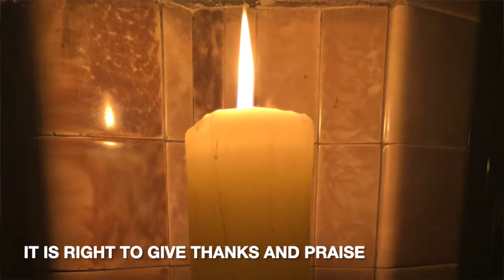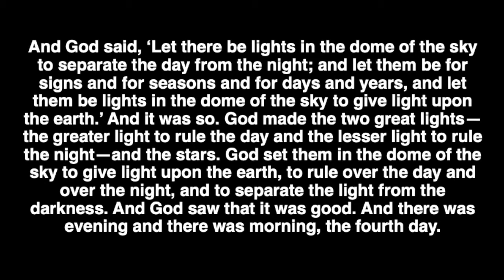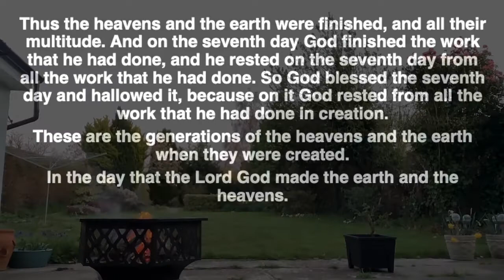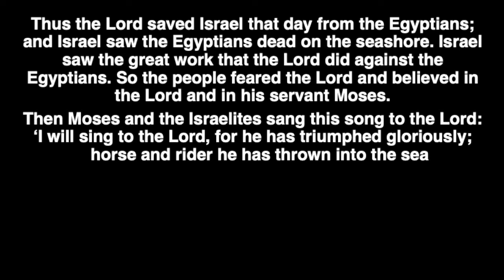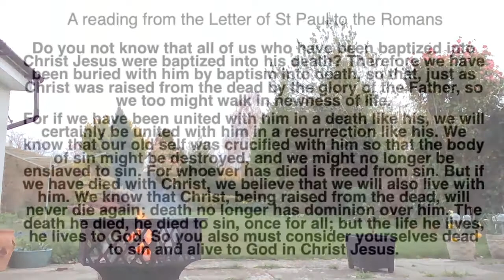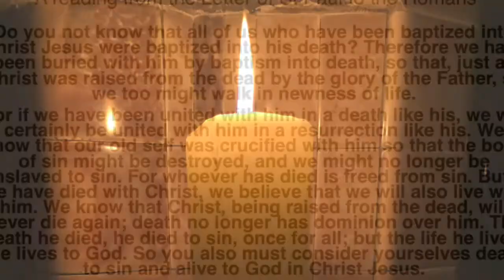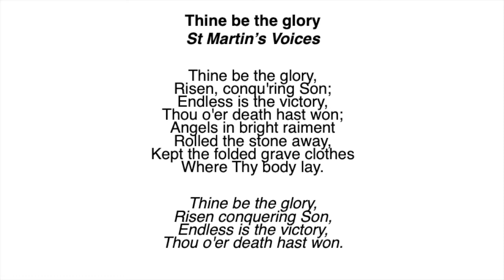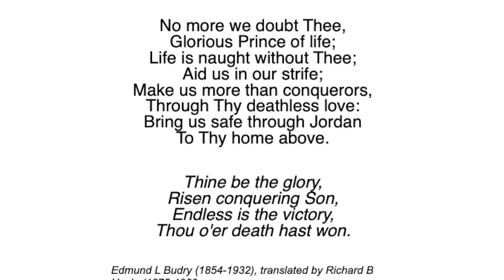The Great Easter Vigil 2021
The Easter Vigil

Officiant and Preacher: The Reverend Lucy Sullivan

Readers: Helen Parkinson, John Kitchener, Angela Purser, David Smith.

Music with thanks to St Martin's Voices, The RSCM and ACNY.